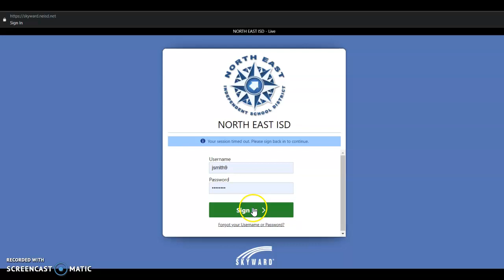Find kids under quarentine